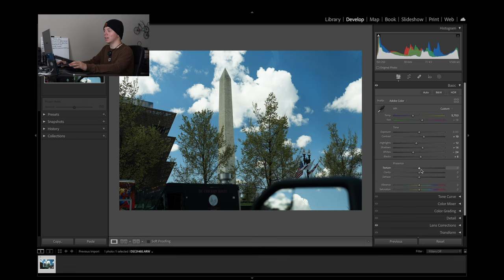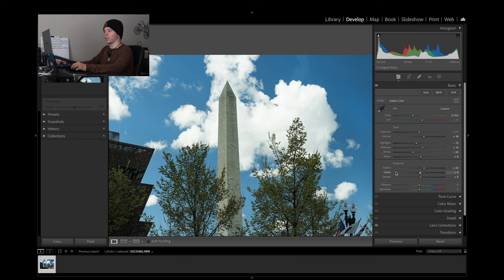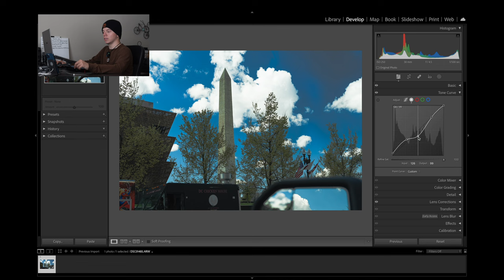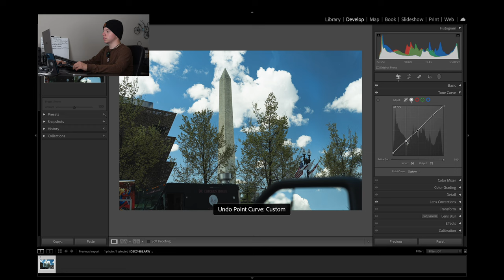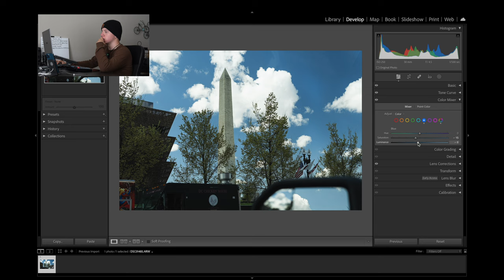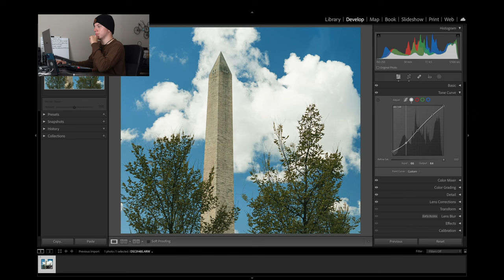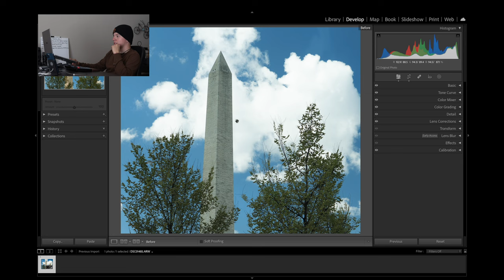Photography Journey Day 19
not really feeling this one...